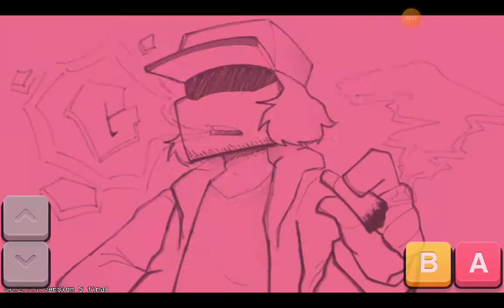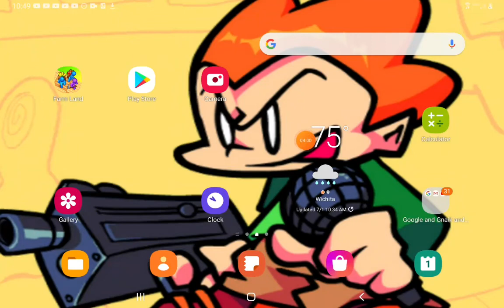bf smoker Friday night funkin and garcello